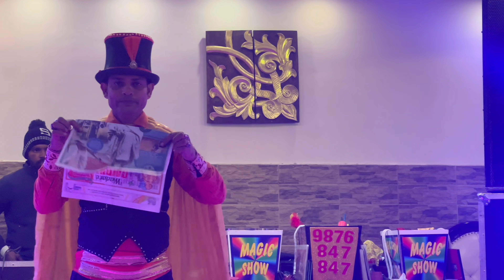Shaurya's Birthday Celebration 🎉 | 1st Birthday Celebrations 🎊| Best Birthday Party🥳